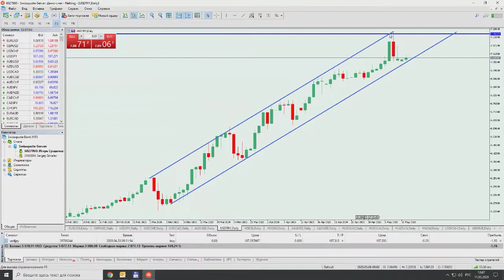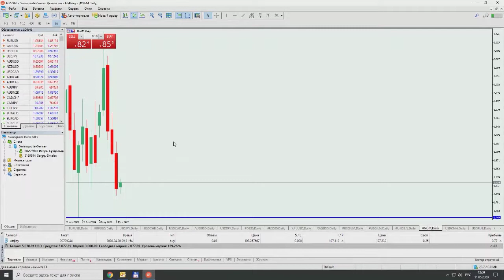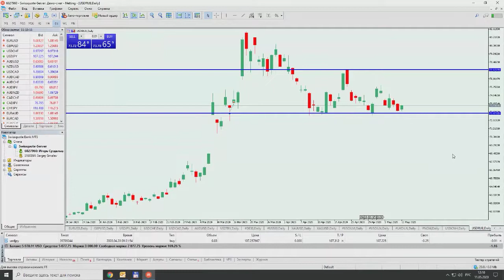Обзор рынков Swissquote 11 мая 2020 г.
Передача "Обзор рынков Swissquote" на интерстриме YouTrade.TV 11 мая 2020 г.